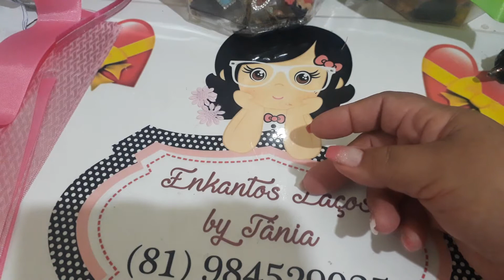Laço Erika OutubroRosa Colabb das Nal Kids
Na fita número 9(38mm)

2 ×30cm
2x25cm
4×16cm
1x18cm Manta de strass Ou fita
Um bico de pato
4 rococó ou o Q vcs tiver
1 fita de 12 cm para o lacinho da perna
Eni laços e acessórios 🌷

Edinalva Lima 🌷

TÂNIA multe artes 🌷

Ju Artesanatos

Lu laços e tiaras

Paty laços acessórios

Vovó Artes

Mony artes

Gy laços e tiaras 🌷

Penha 🌷